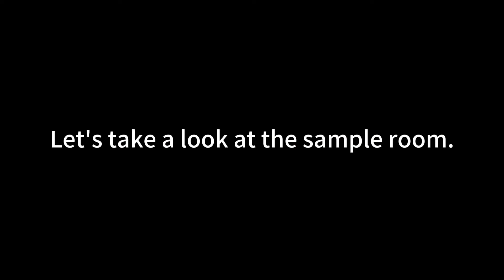Customize Baby Outfits at Hongyuapparel!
Hey there, parents and partners! We're hongyuapparel, a pro in baby clothing customization for years.

Unlike stores, we offer multi-way custom. Top fabrics for coziness. Prints? Your baby's pics, fun designs, family emblems – you name it! Styles? Every detail, from collars to sizes (newborns to toddlers), nailed to your liking.

For personal keepsakes or biz supplies, we're your go-to. Factory-direct means quality, fair price, and great service. Wanna customize? Hit us up now!